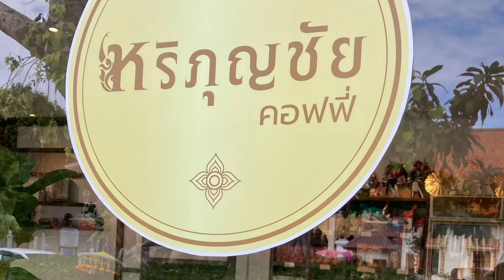Haripunchai cafe หริภุญชัย คาเฟ่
A cafe near Wat Phra That Haripunchai Woramahawihan, Lamphun, Thailand